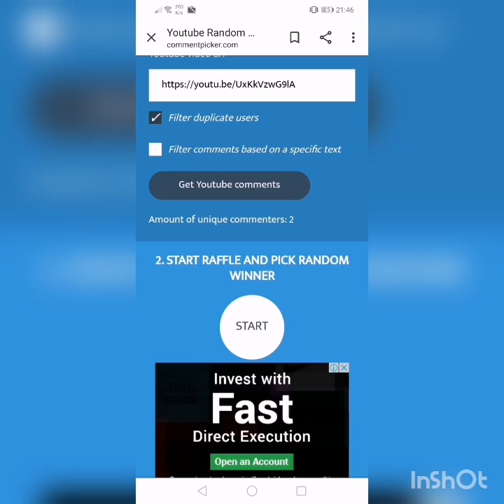Bloons after a long time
Come and play PANIK - a live trivia gameshow where you stand a chance to win prizes every Wednesday at 9PM SGT!

Use my code: gamingwithbg to earn 10 PANIK points when you complete your first game!

The more times my code is used, the faster the next giveaway will be! Psst I might giveaway a set of The Singaporean Dream card game next!